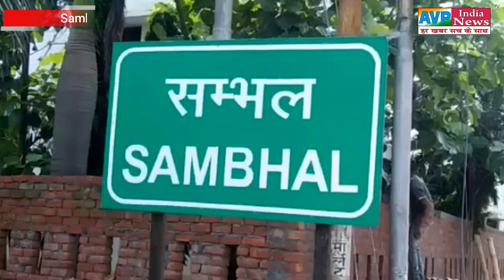मेरी माटी मेरा देश व महिला सशक्तिकरण को लेकर निकाली गई तिरंगा बाइक रैली।